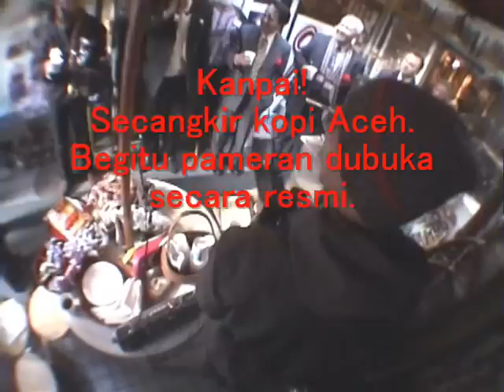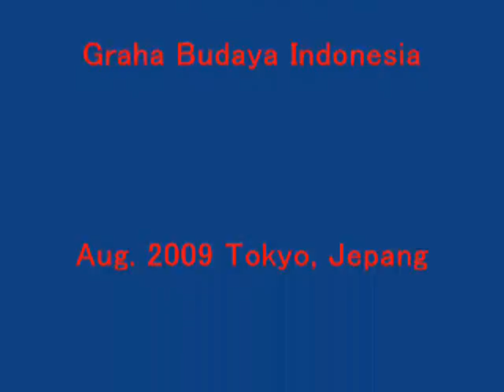アチェ人画家マフディ・アブドゥラ東京個展2 Aceh's Mahdi Abdullah Tokyo Exhibition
インドネシア文化宮(GBI)は2002年1月19日～6月29日、東京・高田馬場で アチェ人画家マフディ・アブドゥラ(Mahdi Abdullah)氏の個展を開催した。アチェ人画家日本初の個展となった。まだ紛争 が続いていたアチェ。その素顔を描いた作品群は、大いなる感動を呼んだ。NHKのニュ ース番組「BS23」はマフディ作品を軸に特集を組んだ。

GBI(Graha Budaya Indonesia)-Tokyo, Jepang, selama setengah tahun, pada periode 19 Jan s/d 29 Juni 2002, menyelenggarakan Pameran Tunggal Mahdi Abdullah, pelukis asal Aceh. Waktu itu, wilayah Aceh masih dalam situasi konflik. Lewat karya2, Mahdi mencoba memperkenalkan wajah Aceh "at the moment".
Selain pameran tunggal tsb, Mahdi Abdullah, pernah juga mengadakan Pameran Karikatur sindiran pada bulan Feb s/d Apr 2005, juga Des 2006 & 2007. Dan karya2 dgn tema bencana "Tsunami" dipamerkan pada periode Juni s/d Sept 2005 di GBI. Karya2 tsb, selain di Tokyo, pernah dipamerakan pula di kota Kobe dan Kyoto.
Dan seri lukisan "Tsunami" pernah dipamerakan di The National Art Center-Tokyo dalam rangka Asia Creation Art Exhibition pada Jan-Feb 2008.

Exhibition of Aceh's painter, Mahdi Abdullah in Tokyo, Japan(19 Jan - 29 June 2002) at GBI(Graha Budaya Indonesia = Indonesian Culture Plaza).